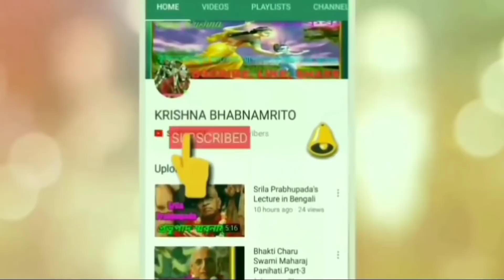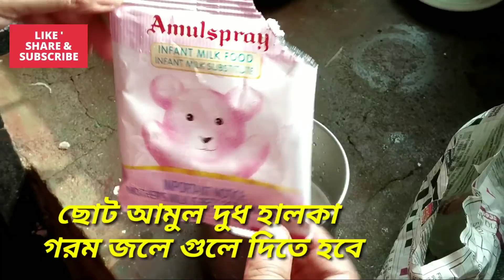আলুর পায়েস।একাদশী খাবার রান্না।sweet potato kheer ekadashi recipes iskcon ekadoshi ranna(bengali)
আলুর পায়েস একাদশী খাবার রান্না।sweet potato kheer ekadashi iskcon recipes or ekadoshi ranna. This bengali iskcon ekadasi recipes about sweet potato kheer recipe in bengali. একাদশী রেসিপি, আলুর পায়েস।4 টে আলুকে ঝুরি ঝুরি করে কাটতে হবে, কড়াতে 3 চামচ ঘি, আলু,সামান্য সন্দক লবন দিয়ে সামান্য ভাজতে হবে, 1  কেজি দুধ প্রথমে 5 মিনিট ফুটিয়ে, ভাজা আলুগুলো ও পরিমাণ মতো কাজু কিচমিচ এরপর দুধে দিয়ে আট 8 মিনিট কম আচে ফোটাতে হবে, ছোট আমুল দুধ হালকা গরম জলে গুলে দিতে হবে, আট মিনিট পর পরিমাণ মতো চিনি ও সাদা মিছরি  দুধে দিয়ে নাড়াচাড়া করে, আমুল পাউডার দুধ এর মধ্যে দিয়ে দিতে হবে, এরপর 1 মিনিট কম আচে রেখে দেবো, 1 মিনিট পর আলুর পায়েস নামিয়ে ঠান্ডা করে ভগবানকে নিবেদন করুন।